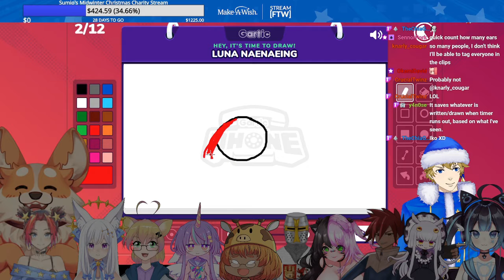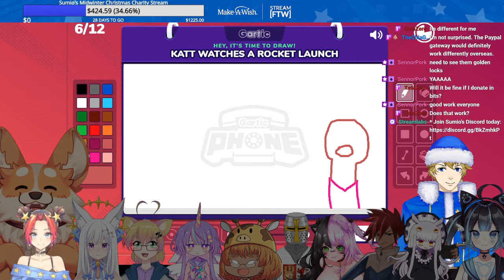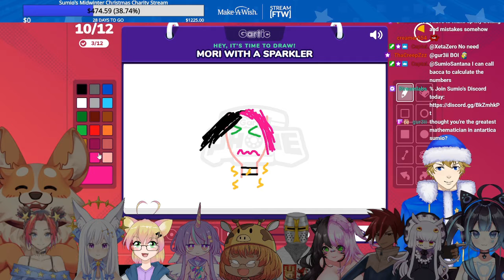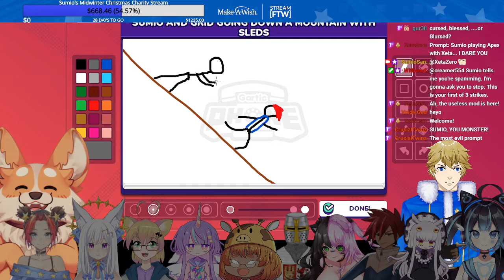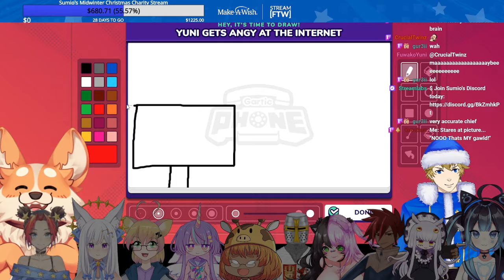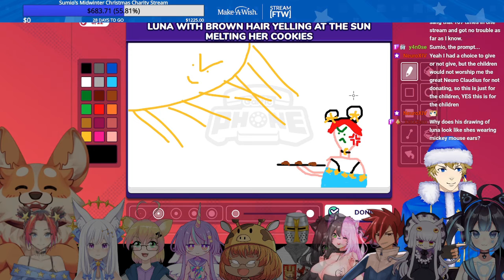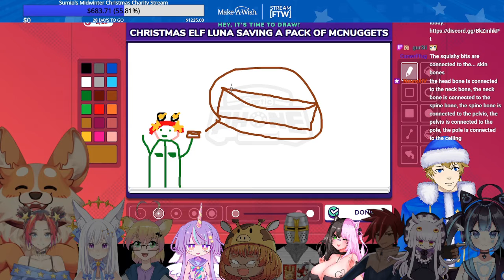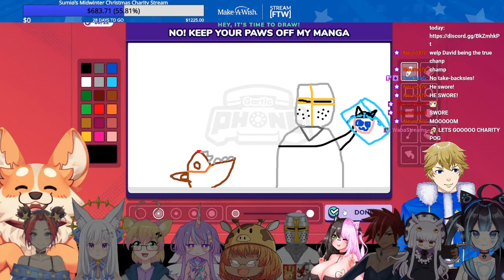[1/6] 12 Vtuber Gartic Phone collab | Sumio's Mid-Christmas Charity Marathon for Make a Wish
Twitch.tv/SumioSantana